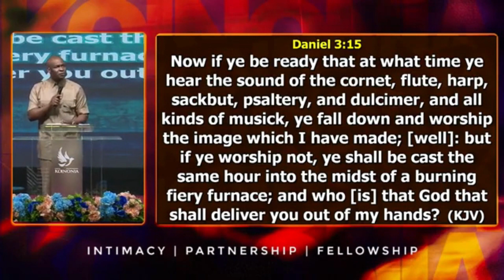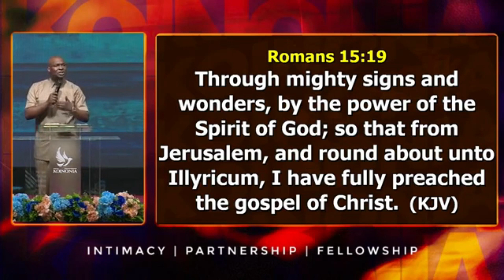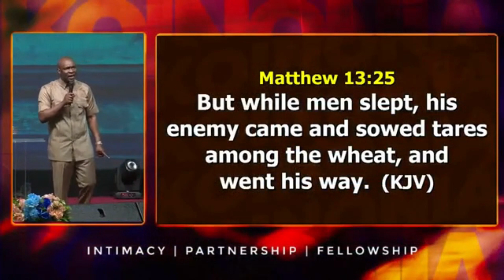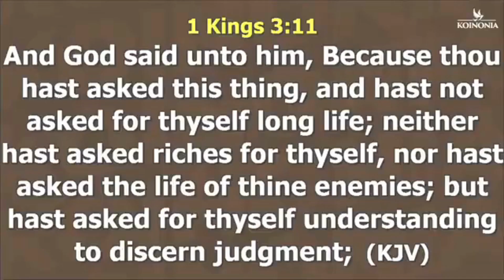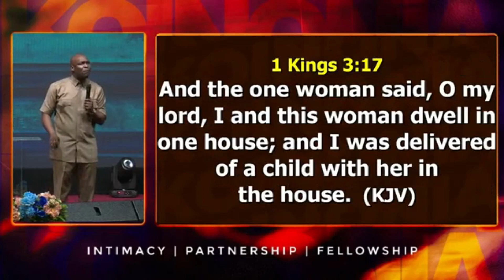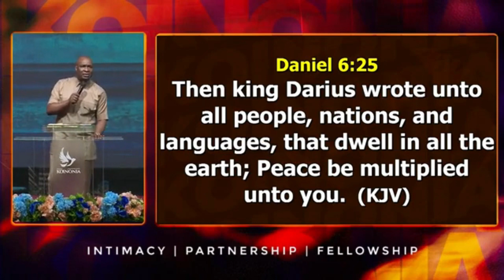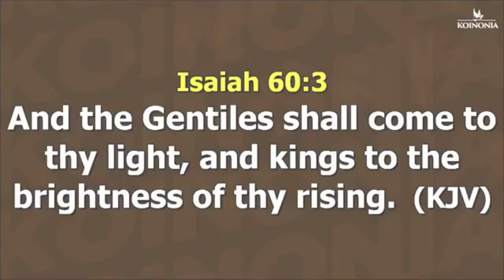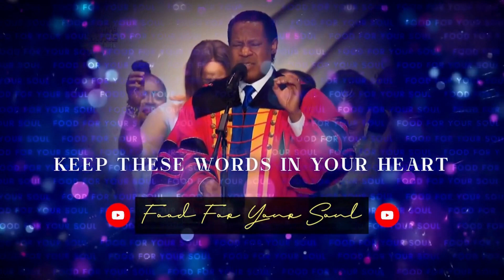3 BENEFITS FOR PRESSING INTO ENCOUNTERS || APOSTLE JOSHUA SELMAN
Here are three benefits for pressing into encounters as explained by God's servant apostle Joshua selman.
watch the full message on @KoinoniaGlobal